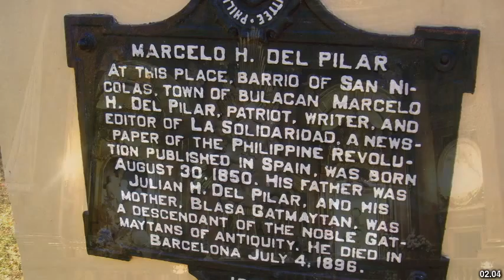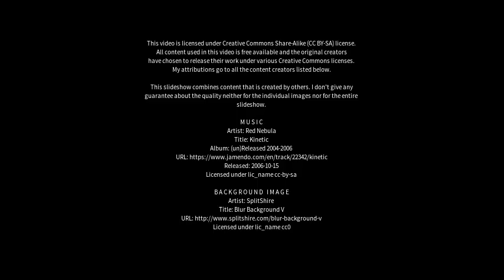Best places to visit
Best places to visit - Pilar (Brazil) Best places to visit - Slideshows from all over the world - City trips, nature pictures, etc.